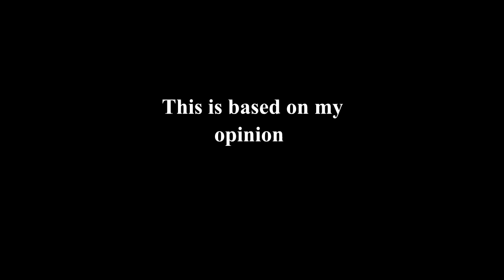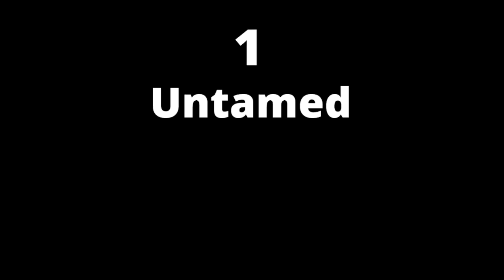Top 10 rollercoasters in the Netherlands 2021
These are my top ten rollercoasters in the Netherlands 2020 edition with POVs and music comment your list down below disclaimer I do not own any of the POVs in this video

list recap

10 express platform 13
9  falcon
8 joris en de draak
7 baron 1898
6 Gold rush
5 Fenix
4 Lost gravity
3 Troy
2 Goliath
1 Untamed

credits

music NCS

POVs by theme park worldwide and theme park review